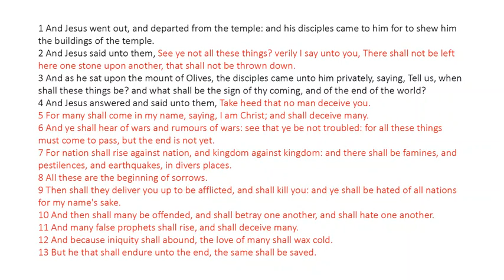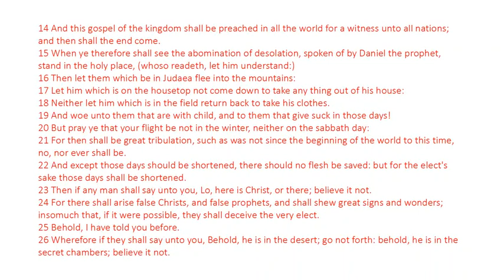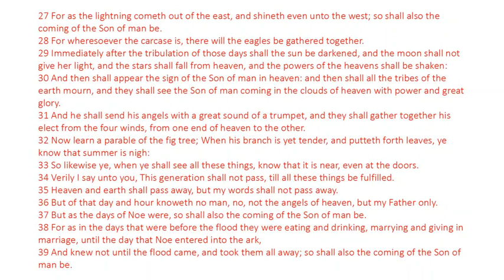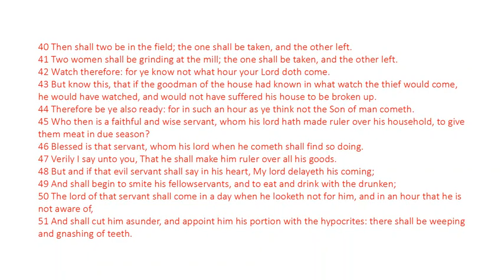Matthew 24 - King James Bible - Read Along Audio